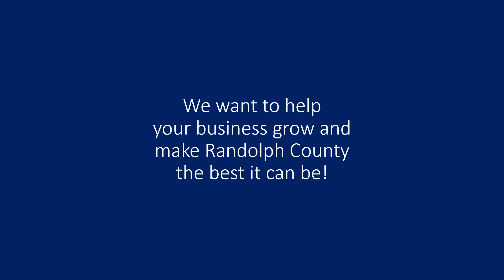Why Become A Chamber Member?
These are just a few of the reasons why you should become a member of the Moberly Area Chamber of Commerce.